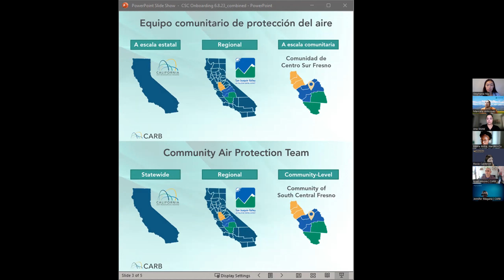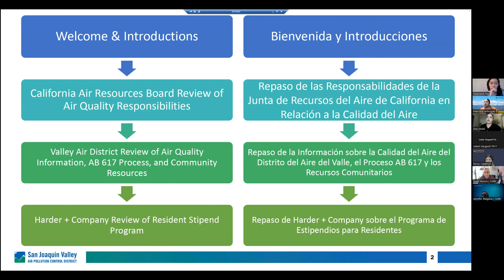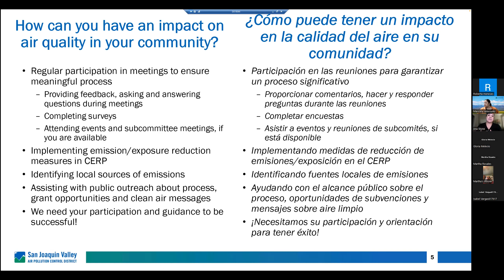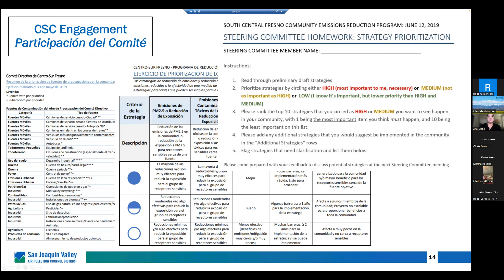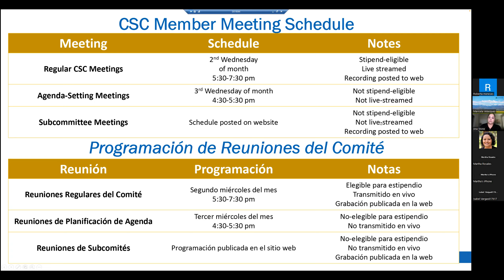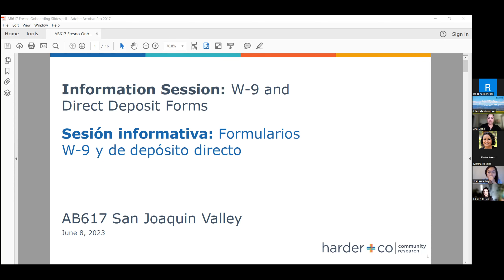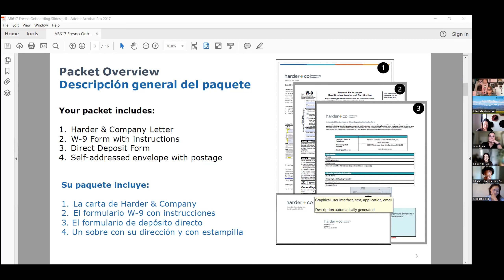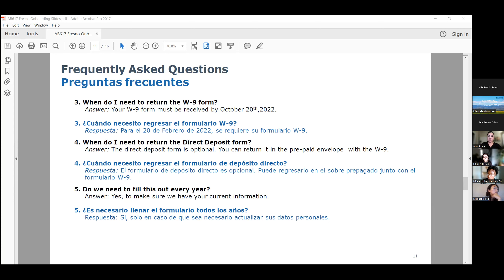South Central Fresno CSC Onboarding Meeting (Spanish) | June 2023